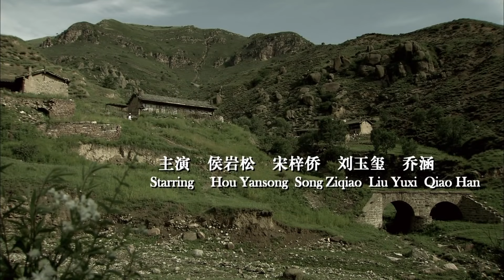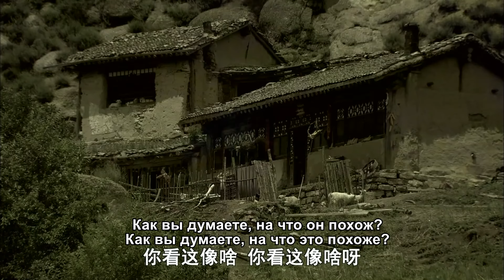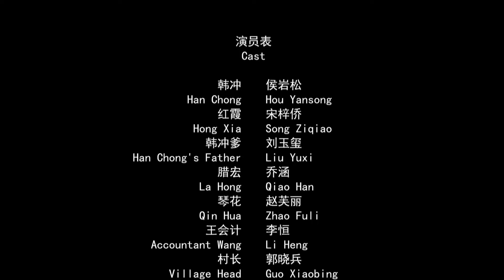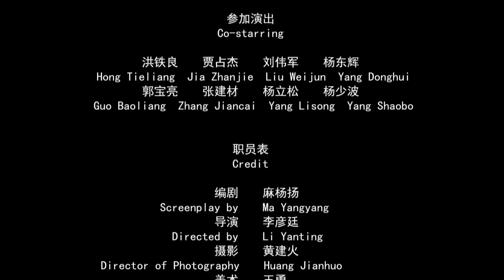【Крики с горы】История вдовы и двух мужчин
В начале восьмидесятых, на северо-западе Китая, Хань Чонг так и не женился. Хань Чонг так и не женился, увидел Лахуна с немой женой и парой детей, действительно бедных, после чего любезно взял к себе в семью. Лахун был ленив и часто ругал свою немую жену. Хань Чонг видеть не стал, трубки нет, хлопот у него было немало, вся деревня знает, что он нарвался на пикантную наложницу.
　　Через несколько дней Лахонг по ошибке наступил на Хань Чонга жареным барсуком, набором летающих небес. Закрытая горная деревня открыла горшок, кадры и старейшины вокруг того, как дать вдове компенсацию несколько раз, чтобы согласовать, но немой просто не хотят деньги. Хань Чонг только ответственный за питание трех, пока немой ясно компенсации суммы.